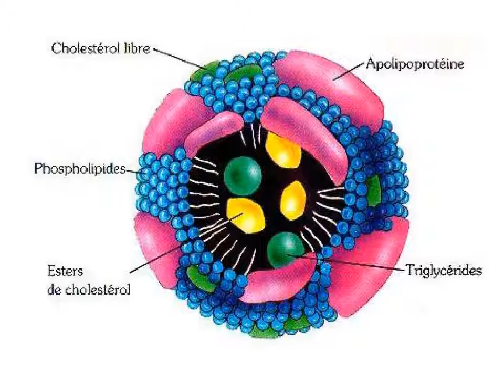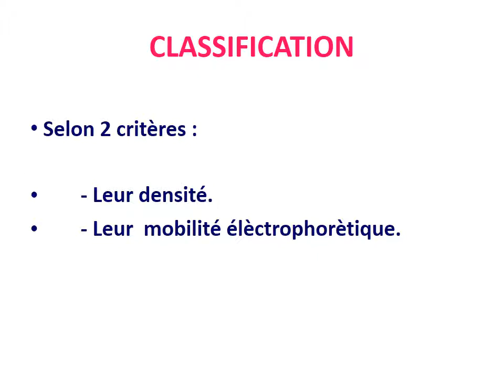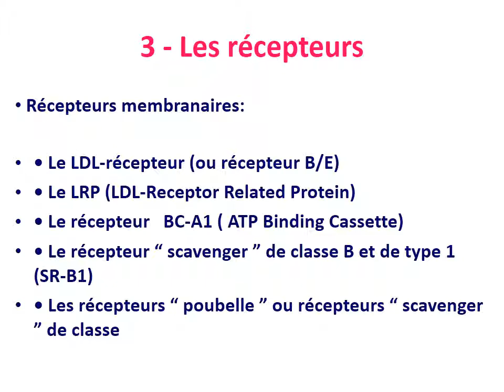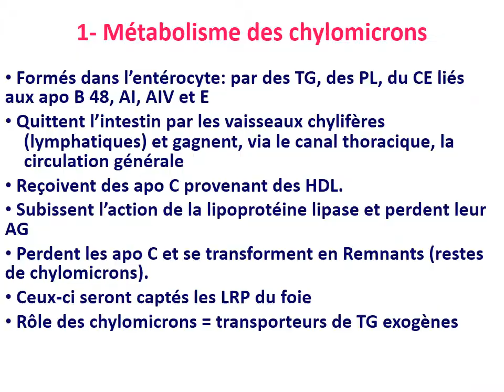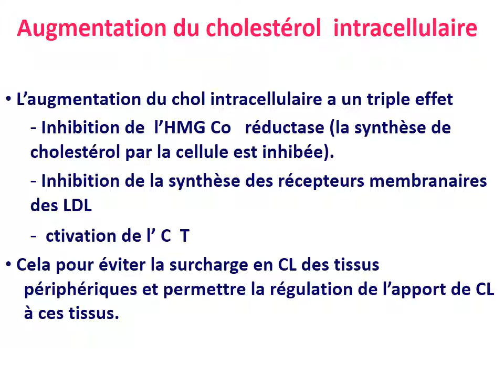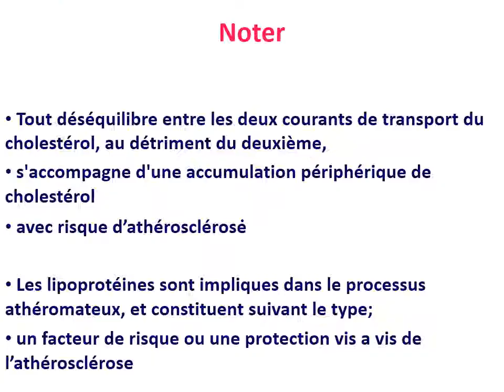BIOCHIMIE 1 LES LIPOPROTEINES